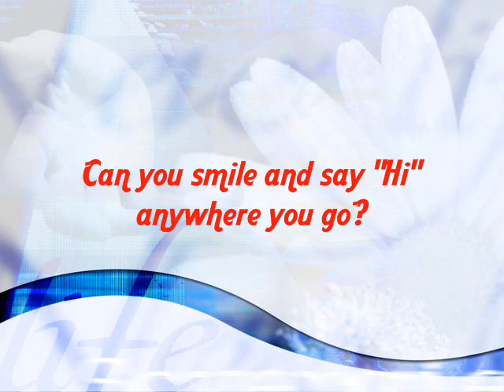MOVING CLOSER FULL TRAILER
Jhaelyn and Jim Paolo First Light Romane Team Up